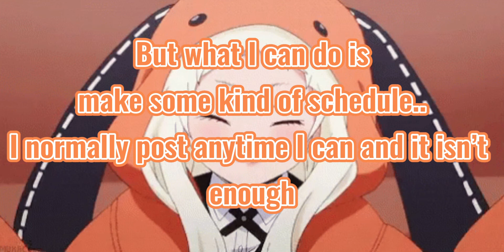Addressing why I haven’t been posting